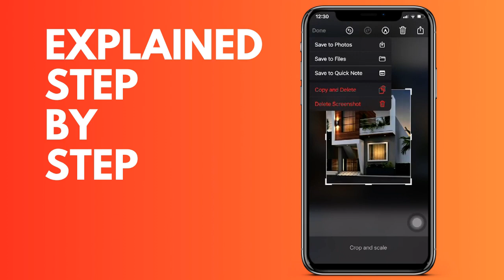How to save a FaceBook post to your gallery Android & iPhone